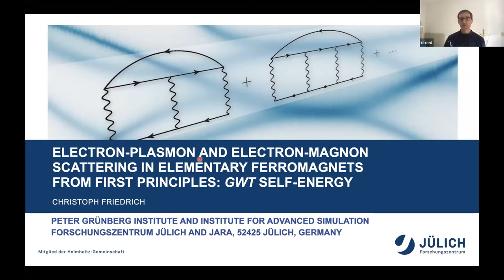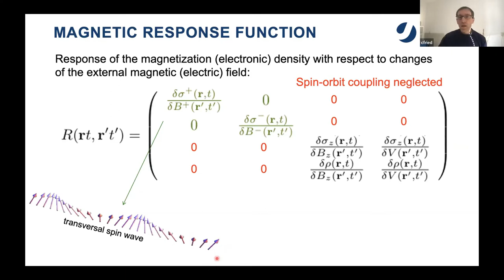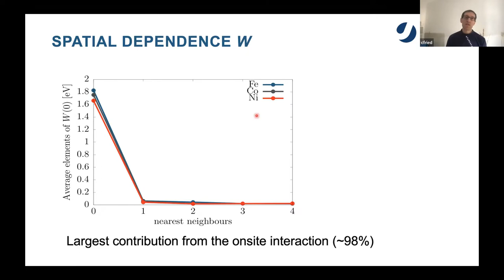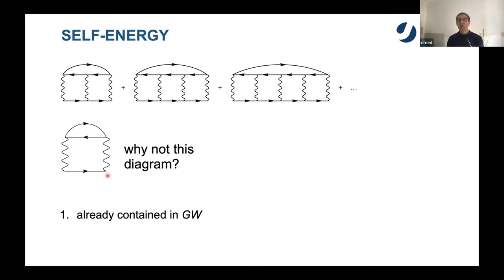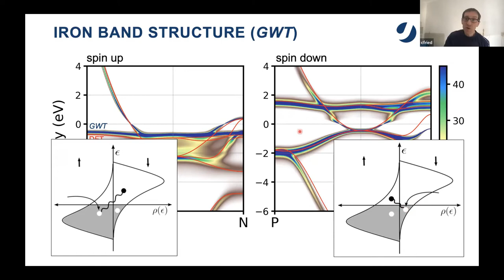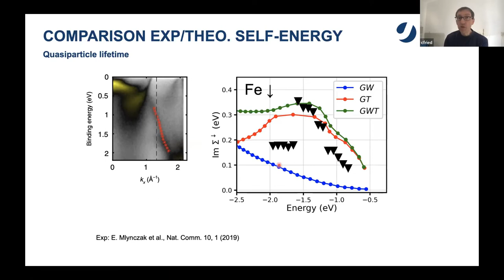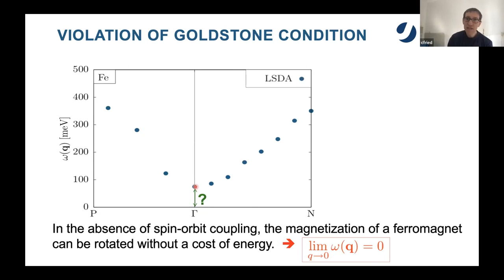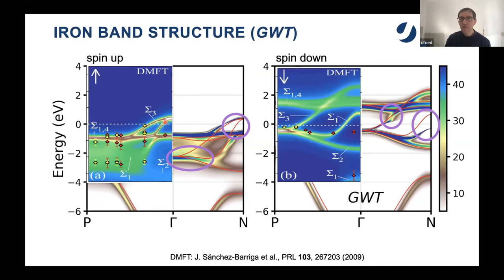Magnetism in Spectroscopies (Christoph Friedrich)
This lecture was given to the Cecam School "Theoretical Spectroscopy Lectures" held in Lausanne on March 2022.